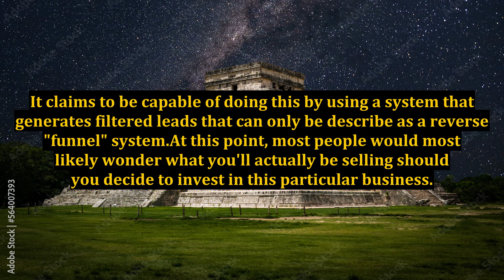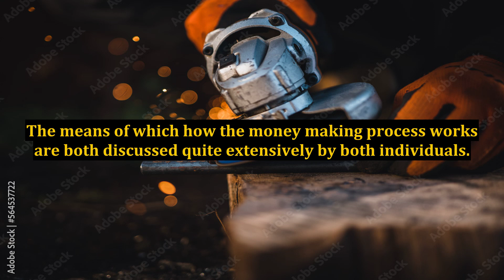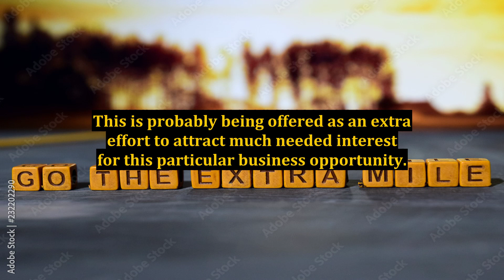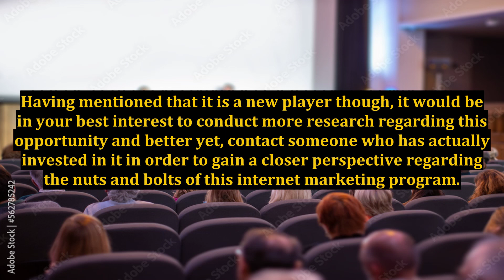GetRichWithChris and What It's All About